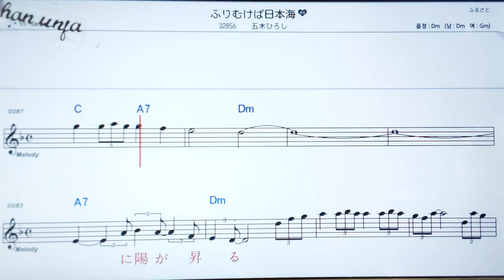후리무게바니홍까이/이쯔키히로시🤞日本の歌,일본노래.한,일 동시 독음 발음 표기💖악보, 코드, ,,Karaoke*카라오케 반주